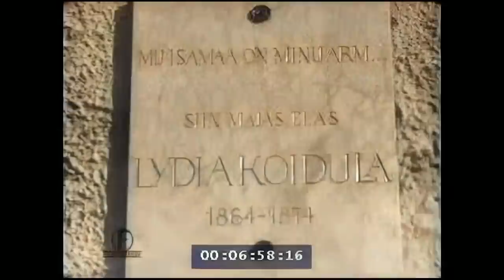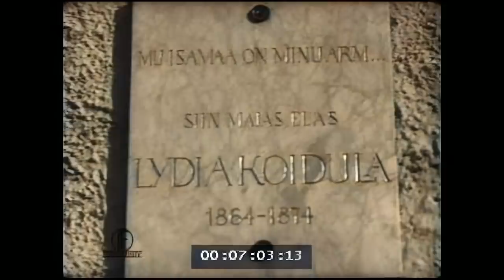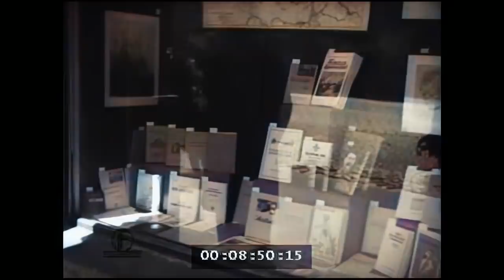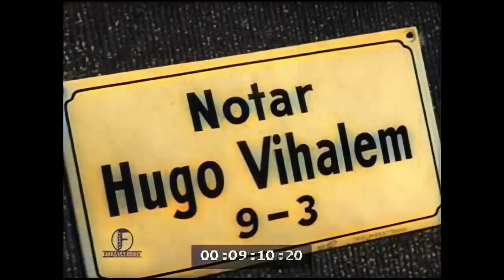Tartu linn (1939) Koloreeritud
Vaatefilm Tartu linnast: Raudteejaam, „Vanemuise“ teatrihoone, Vabadussild, Tartu Ülikooli peahoone, Kivisild, mälestussambad, kesklinn, uued elamurajoonid jm.
Koloreeritud ja taastatud tehisintellekti abil.

Kõik filmi õigused kuuluvad Eesti Rahvusarhiivile.

Taustaks Artur Rinde "Väike kergemeelsus" (1935) ja "Laul kenale kodule" (1930. aastad), Aleksander Tamme  "Tiritomba" (1935).
Suur tänu kanalitele nagu EstlanderOne ja Valdo Praust, kes on neid vanu laule digiteerinud.

Annotatsioon:  Tartu vaated - Raudteejaam (rong saabub Elva poolt), Emajõgi ja Ülejõe linnosa, Kivisild, turuhoone, Vabadussild, park, V.Reimani ausammas, Barclay de Tolly ausammas, Vallikraavi tänav, Kuradisild, E. von Baeri ausammas, Ülikooli peahoone, Gustav Adolfi ausammas, Üliõpilaste Edustuse hoone (kohvik), Vanemuise teatrihoone, Tartu Ringkonnakohtu hoone Aia tänaval, Eesti Panga hoone, Tervishoiu Muuseumi hoone Pepleri tänaval, Eesti Üliõpilaste Seltsi konvendihoone (katusel olev lipp on pooles vardas), üliõpilasseltsi Fraternitas Estica konvendihoone Aia tänaval, üliõpilasseltsi Sakala hoone Veski tänaval, Kaubahoovi hoone Kauba tänaval, I gümnaasiumi hoone Riia tänaval, Pauluse kirik Riia tänaval, liinibuss peatub peatuses Riia ja Pepleri tänava nurgal, Maarjamõisa kliinikute hooned, Blumbergi maja Pepleri tänaval (F.R.Kreutzwaldi viimane elukoht), puidust elumaja Tiigi tänaval (L.Koidula elukoht Tartu perioodil), kolmekordse puidust elumaja ehitus, kahekordse puidust elumaja ehitus, Tähtvere linnaosa (võte kõrgelt), äärelinna hooned, Eesti Rahva Muuseumi hoone Raadil, Raadi tiik, raamatukaupluse vaateaken (raamat, millel Stalini portree), erinevate asutuste uksesildid.